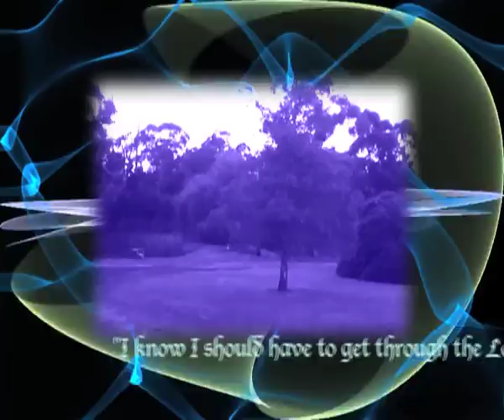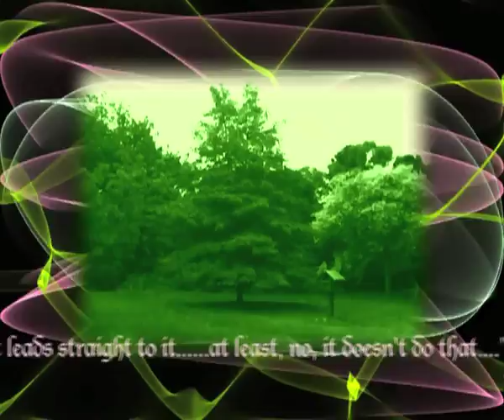iNtO tHe GaRdEn - (Music - Danny Elfman)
Into The Garden -  Alice Reprise #1
Chapter 2: from Alice in Wonderland